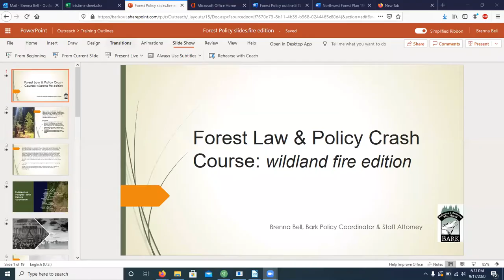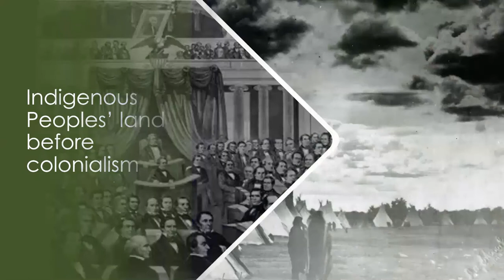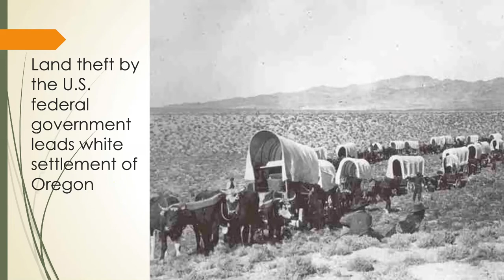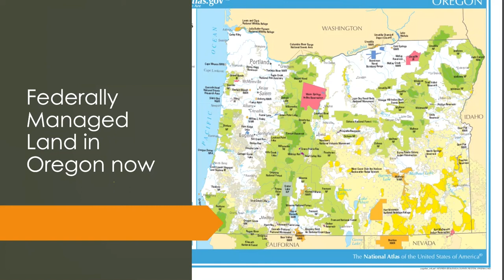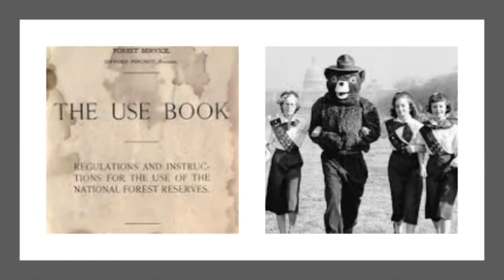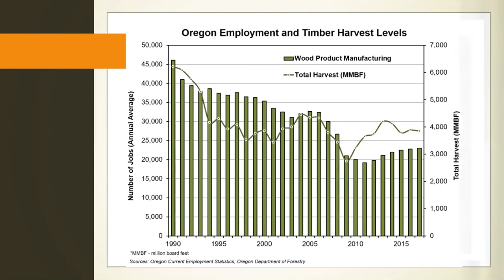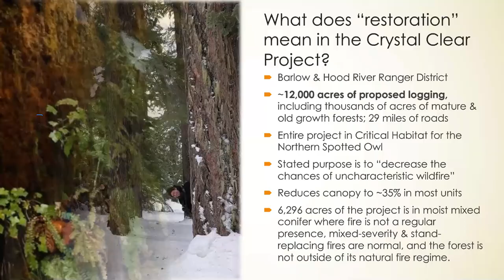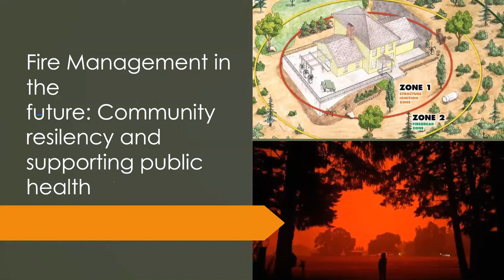Rad◦i◦cle Training: Intro to Forest Policy (Fire Edition)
Bark's successes in protecting Mt. Hood forests and rivers are only possible because of our volunteer organizers, educators, and activists. This event is part of Bark's Rad◦i◦cle Training Program which empowers individuals to learn valuable skills in forest ecology, public lands advocacy and community organizing. The Organizing Track of Rad◦i◦cle focuses on the tools of advocacy, activism, and public engagement.

Do you ever wonder why 50% of Oregon is managed by the federal government? Or wonder why logging can happen in National Forests, but not National Parks? Do you know if clearcutting is legal, and whether threatened Spotted owls are really protected? Do you have other questions about why and how the Forest Service manages our local forests? Do you know how to influence the management if we, the public, don’t like it?

This training, facilitated by Bark's policy coordinator and staff attorney, Brenna Bell, will answer these questions, and more, as we learn about how half of Oregon came to be managed by the federal government and what factors drive federal agency (mis)management of our public lands.

In this Fire season version of the training, Brenna will discuss how forest policy interacts with the current fires and what we might expect to see in the future.

This workshop is part of Rad◦i◦cle, Bark's activist training program. With courses on forest ecology, forest management policy, timber sale monitoring, forest first aid and hike leading, public lands advocacy and community organizing, Rad◦i◦cle is designed to cultivate powerful forest defenders who are ready to take action to protect clean water, biodiversity, and the incredible forest ecosystems where we live and around the world.